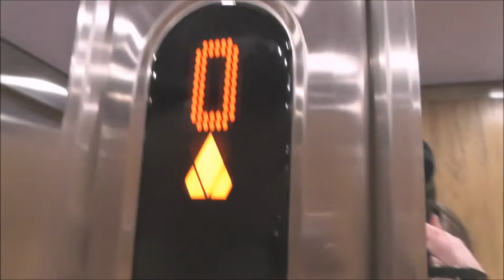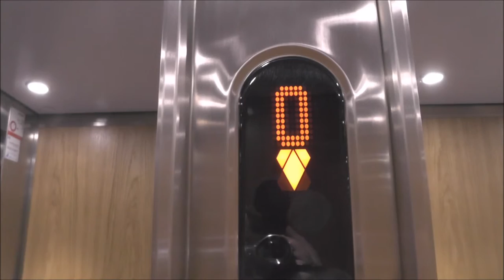2012 KONE MonoSpace Mrl-Traction Elevator @ Jakobsdalsvägen 12, Stockholm